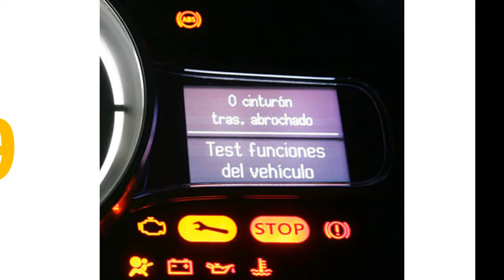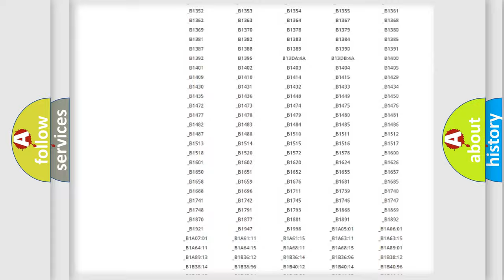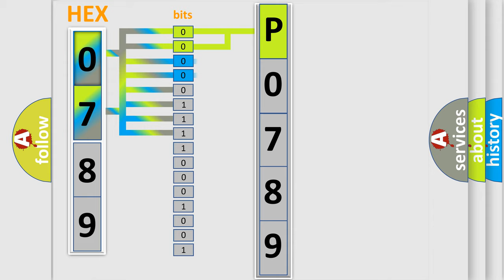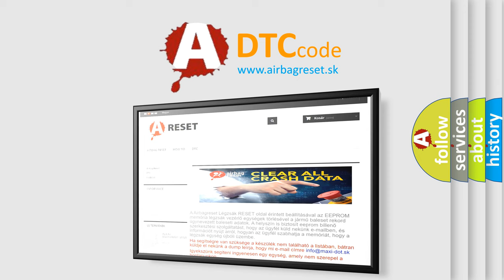DTC Saturn P0789 Short Explanation